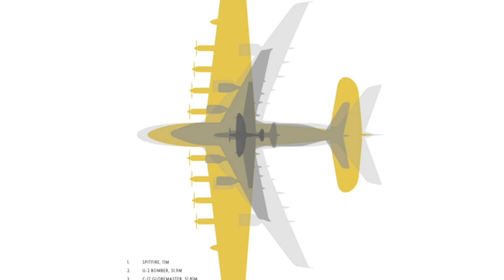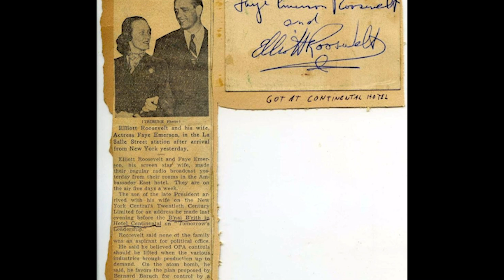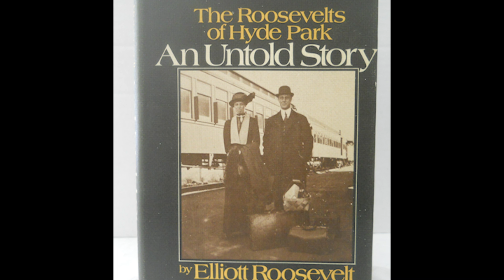Polaraxa 58-20: Atlantyda na Karaibach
Edgar Cayce widział Atlantydę w swoim śnie i wskazał jej miejsce: rejon wyspy Bimini. Wiele lat od tego czasu odkryto dziwną, megalityczną formację u wybrzeży tej wyspy, ale na istnienie zaginionej cywilizacji w tym rejonie wskazuje znacznie więcej. Na miejscu jak zawsze jako pierwsze szperają agencje. Wszystko jednak wskazuje na to, że powoli , drobnymi kroczkami zbliżamy się do odkrycia czegoś, co ma moc zmienić naszą historię. Zapraszam

Muzyka
Promo do Polaraxy skomponował Pan Marcin. Outro Pan Mark Braksator Dziękuję!

Źródła